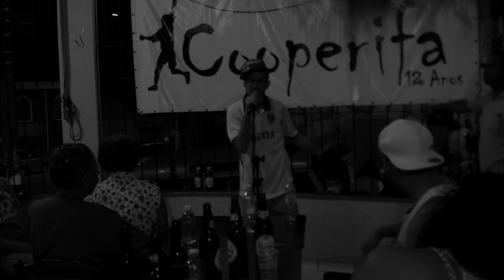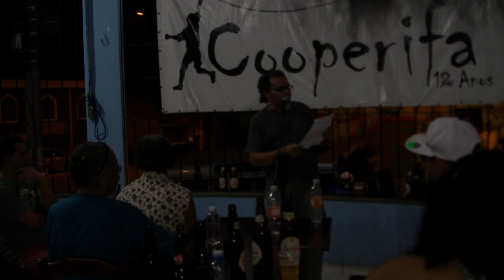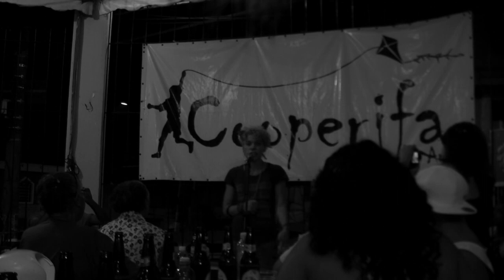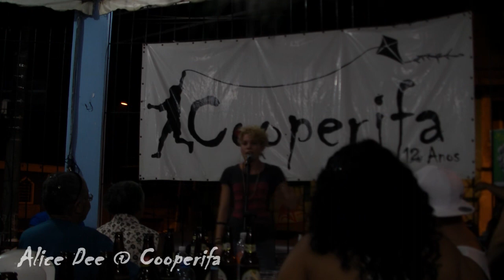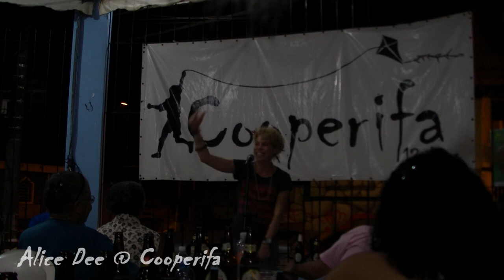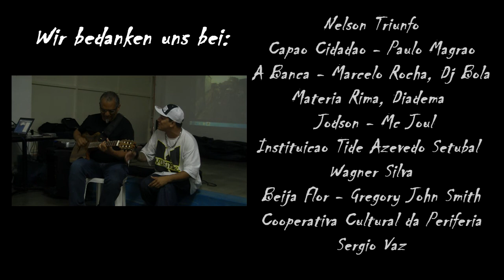Fach-Austausch 2013 in Sao Pablo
Gangway e.V.